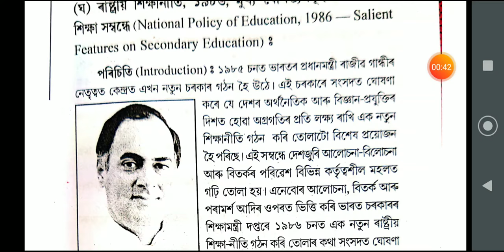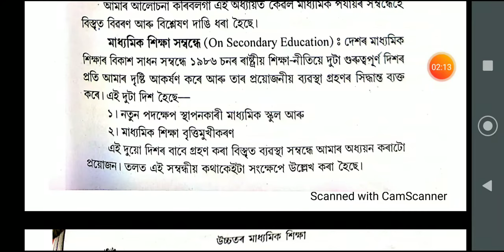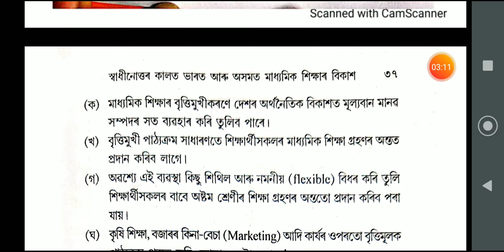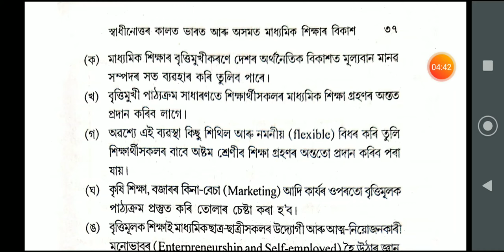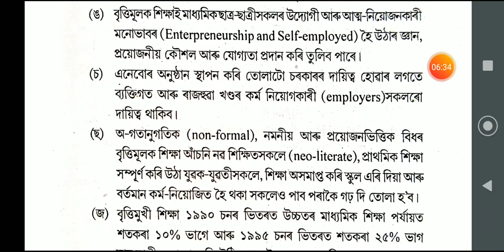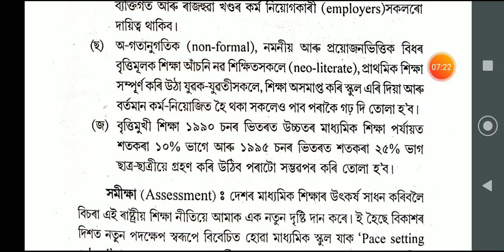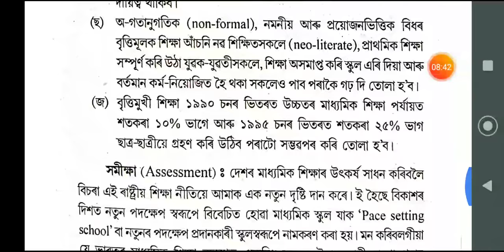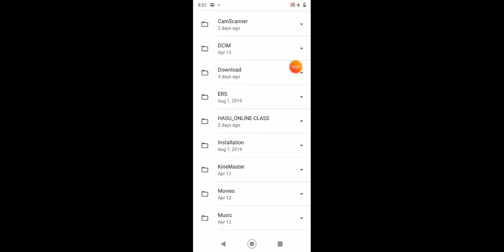Development of secondary education- India & Assam (post independence period)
National policy of education 1986 part 2